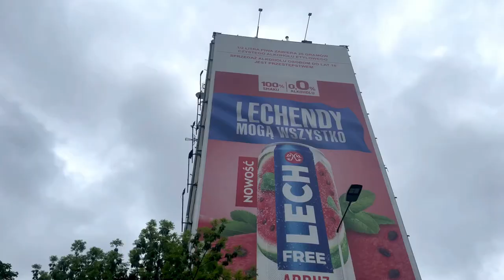Vou fazer um detox | Vlog do Detox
Oi! pessoal tudo bem como vocês?
 Já faz algum tempo que eu não gravo vídeos aqui com frequência para o canal, mas,  decidi voltar nesse estilo vlog para acompanhar um processo que vou passar nos próximos dois meses !! Sim, dois longos meses. Eu vou começar a fazer um processo de detox por questões de saúde e também para ver se eu regularizo a minha alimentação.

Além dos vídeos sobre o detox eu vou gravar um pouco sobre a minha rotina é uma gostaria de convidar todos vocês a se inscreverem no canal para acompanhar essa jornada.

Os vídeos serão liberados todas as 6 horas da tarde do Brasil e que são às 11 horas da Polônia.
Obrigado :)